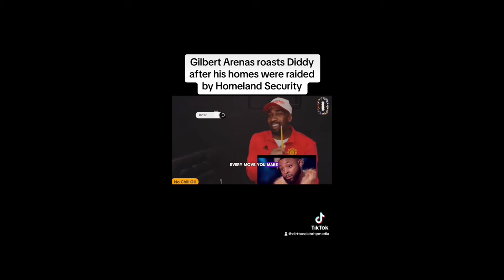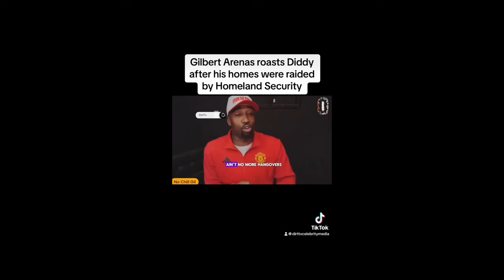Comedian Josh Ostrovsky tells the full, uncensored story of walking in on Diddy spooning Felix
Comedian Josh Ostrovsky tells the full, uncensored story of walking in on Diddy spooning Felix da Housecat.